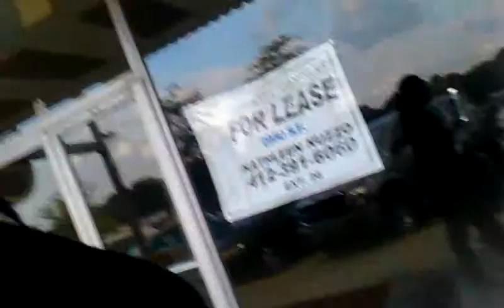HyperFX-2 weeks out update